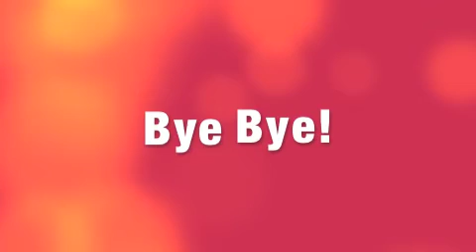Del Taco Mexican Grill Mukbang Las Vegas Edition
Hello Grubbie babies, today I am eating Tacos from Del Taco Mexican Grill in Las Vegas, Nevada.  The crunch and the taste is oh so amazing. I am bringing this video to you from the kitchen table of our Condo Suite of our Timeshare there.  They gave us seriously like 50 packets of sauce, I had so many I brought them back to Texas with me. LOL!.

Also you can leave in the comments of videos you would like to see me do, challenges, different foods, cooking etc.

XO Grubn Gina!